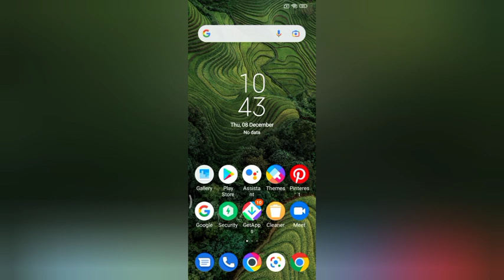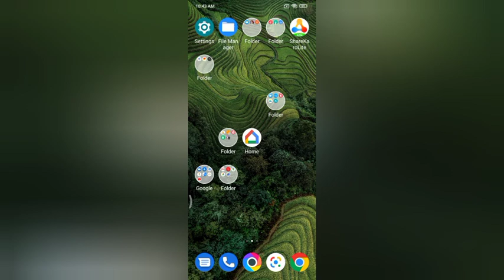How to use realme useful settings change hot spot password In redmi 2 kesa kare